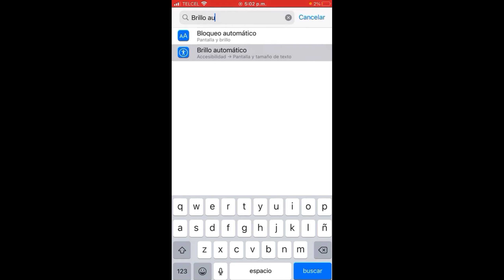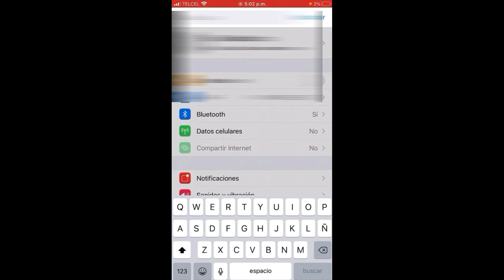Como Desactivar EL Brillo Automático A Un Celular I iPhone | Definitivo 2021 | Facilísimo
En esta ocasión nuevo VÍDEO TUTORIAL en el cual esta les voy a mostrar a como quitarle el brillo automático al móvil o tu celular pero es de iphone  ya que con la claridad o la oscuridad hacen que se mueva el brillo. asiendo esto un fastidio. pero aqui te muestro a como tienes que hacerle para quitar esto... y dejar el brillo que a ti mas te guste o a la necesitada de cada lugar.